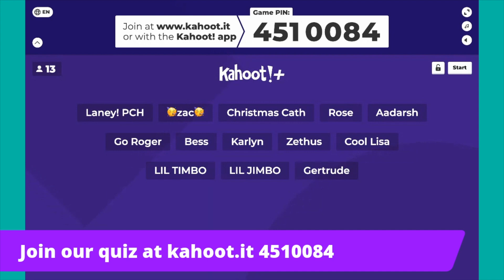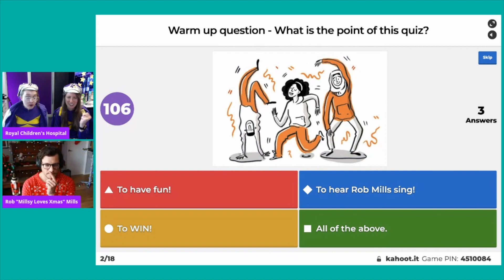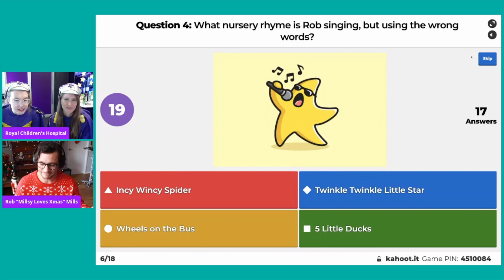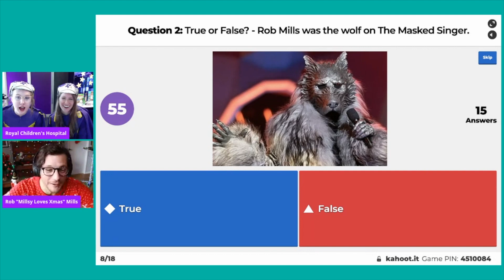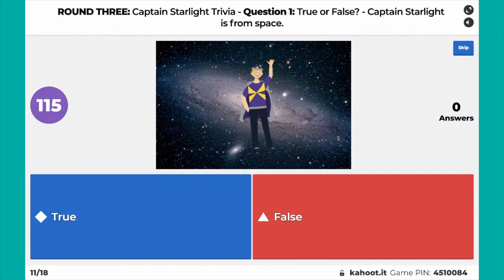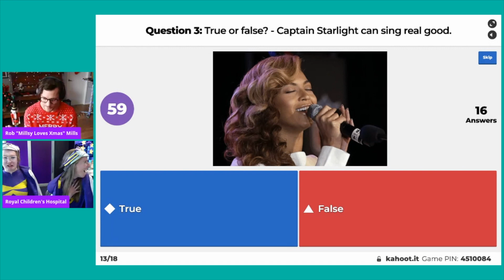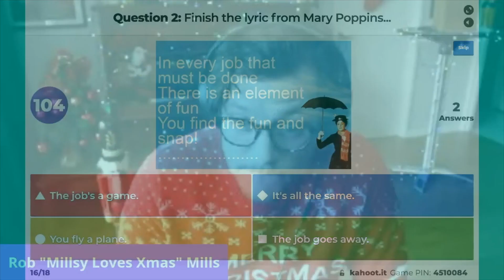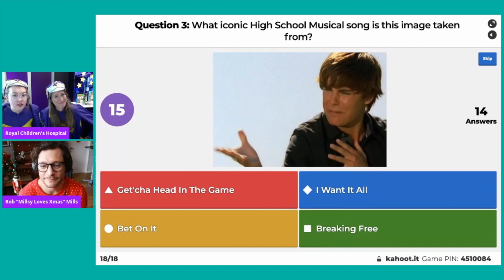Hanging Out With Rob Mills And Captain Starlight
Captain Starlight caught up with singer and actor, star of Australian Idol, The Masked Singer and Neighbours, Rob Mills.

Do you have what it takes to win the Rob Mills quiz? Play it offline and see how you did!